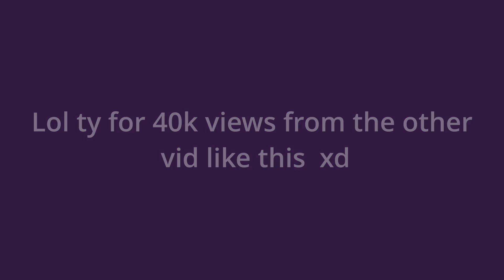Girl gets polished cowed 40k views special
40k views baby!